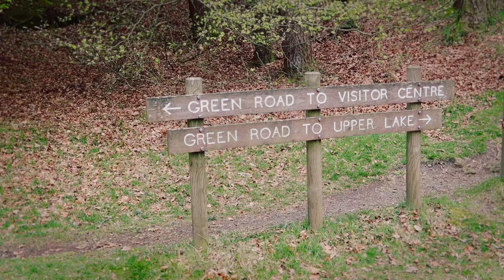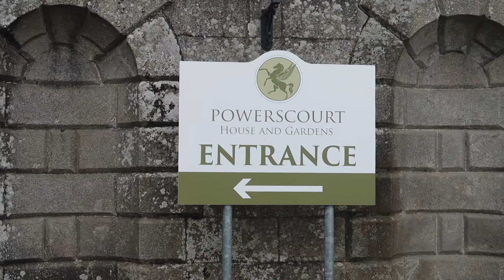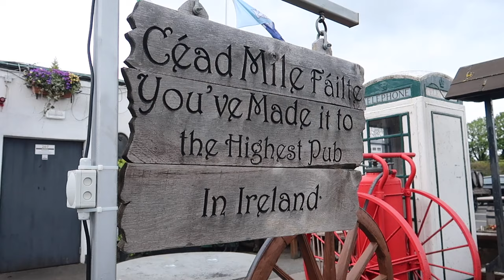VIAJANDO A WICKLOW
Nuevo Vlog!! Os muestro WICKLOW.

Un condado irlandés con mucha naturaleza!!